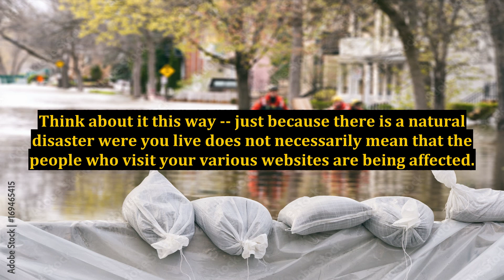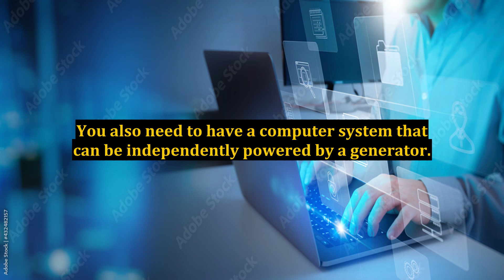Internet Marketing Challenges - What to Do When a Natural Disaster Strikes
internet marketing that works,disaster strikes on the runway,learn profitable internet marketing,storms; natural disasters,disaster strikes,what to do if a spider bites you,five ways the cloud is better for business when disaster strikes,disaster recovery,learn to fly a drone,disaster,disaster recovery as a service,spacex satallite internet,faithful disaster restoration,what is a ransomware attack,digital marketing,top disaster recovery companies